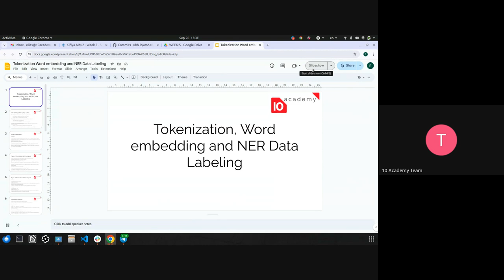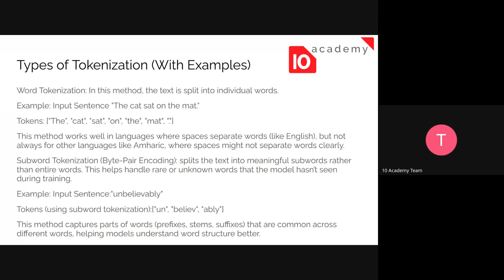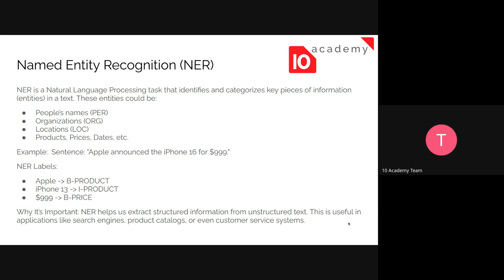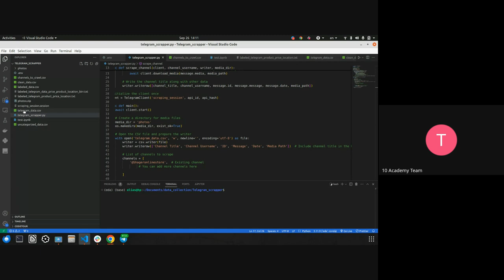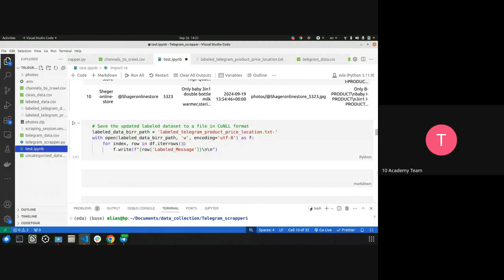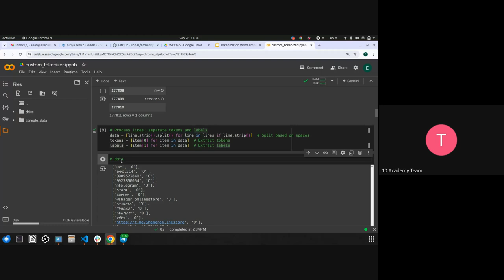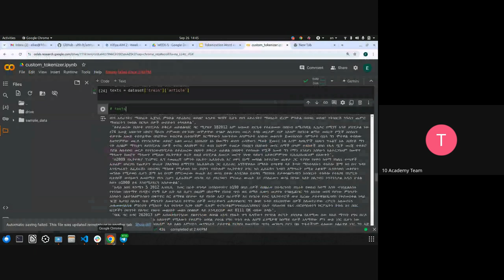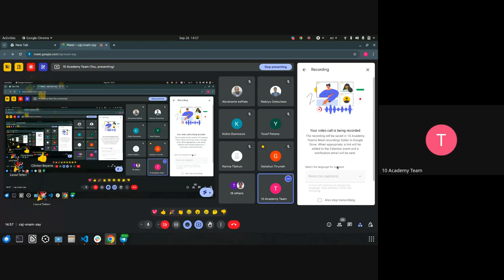Kifiya AIM 2 W5D2 , Tutorial 2 Tokenization and Word embedding and NER Data Labeling